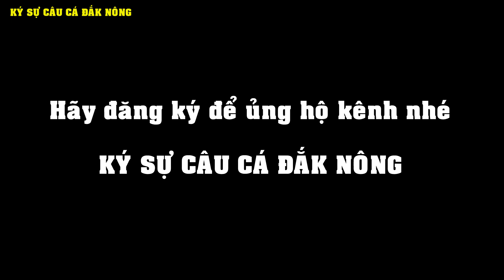HƯỚNG DẪN LÀM MÁY BẮN MỒI NHỬ Ổ CÂU LĂNG XÊ BẰNG COÓC XÊ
Do nhu cầu nhử ổ mồi trước khi câu của cần thủ lớn, nhiều cần thủ phải bơi ra xa để thả mồi hoặc ném mồi bằng cần, mất rất nhiều thời gian. Do đó, chúng em sáng chế ra máy bắn mồi này để giúp các cần thủ đỡ tốn công sức mà hiệu quả bắn rất xa và chuẩn xác.